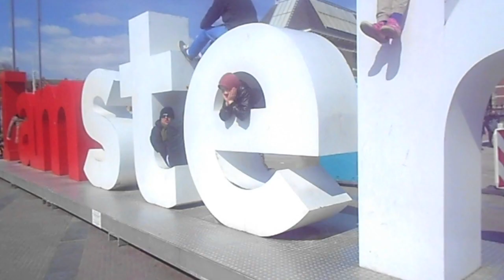Europe2013 - The Aftermovie (Cover version)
4 Saffers head out to explore European shores.